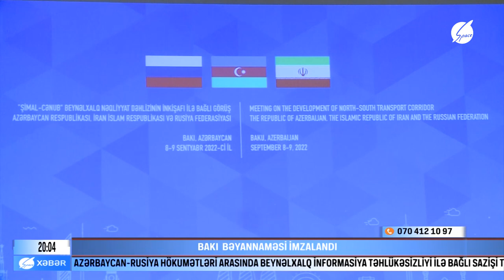Bakı bəyannaməsi imzalandı - Space Xəbər